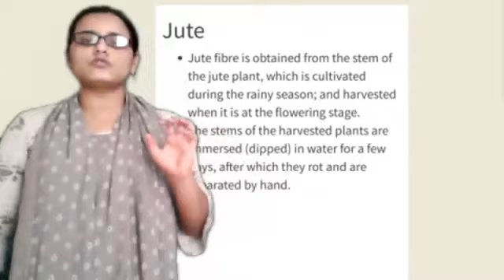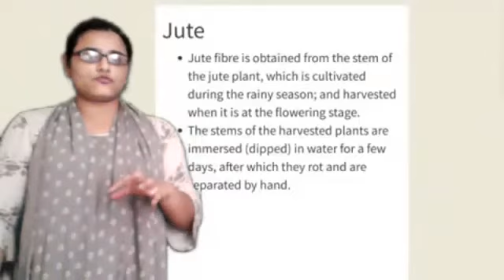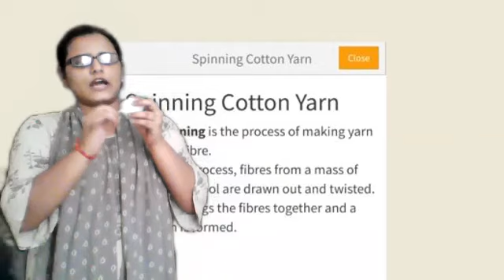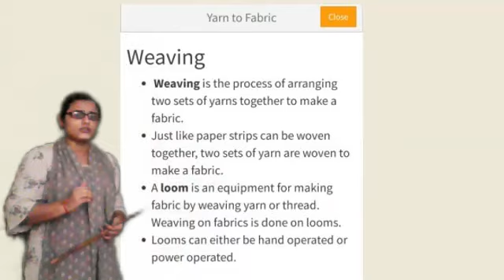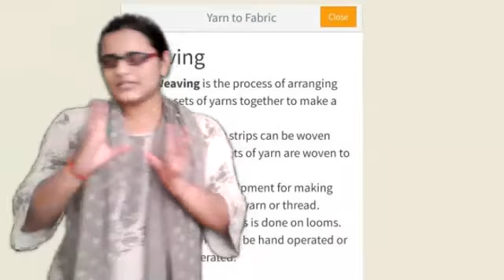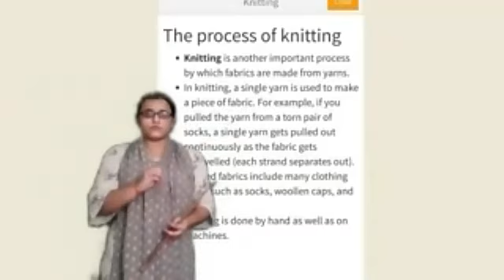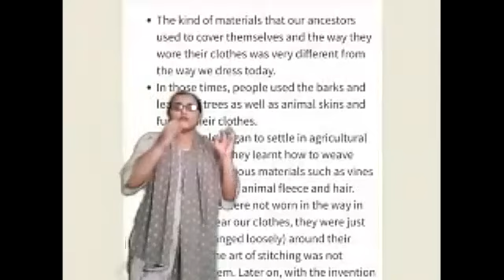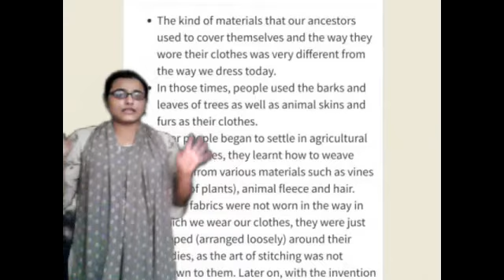Class- 6th Science Chapter- 3 (Fibre to Fabric) Part-2